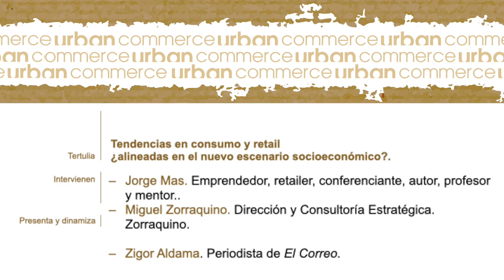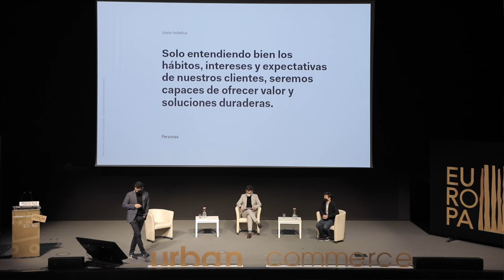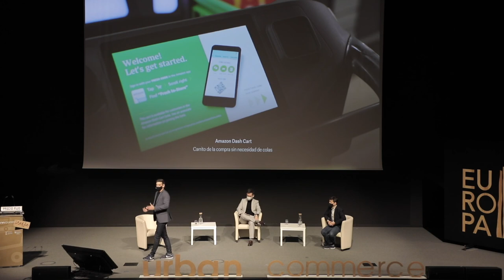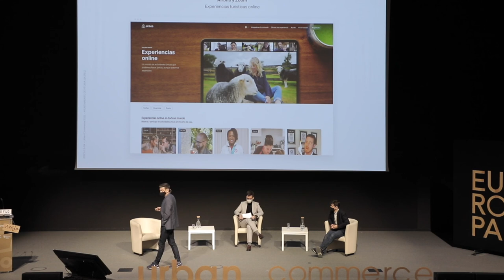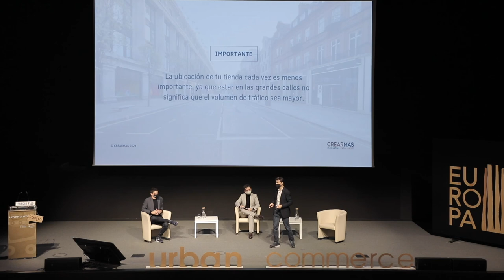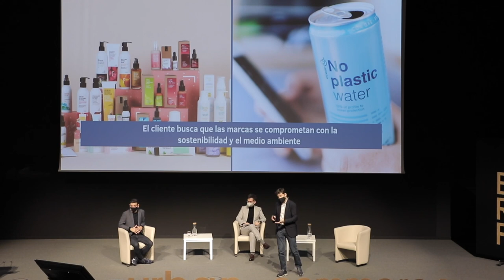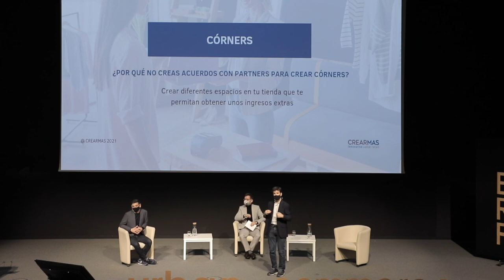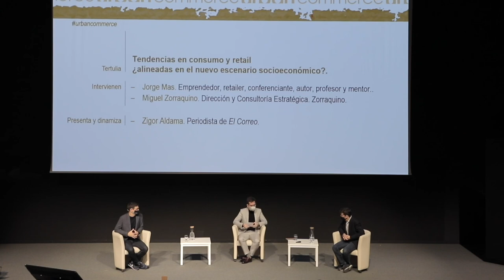UC 2021. Tendencias en consumo y retail / Kontsumoko eta retaileko joerak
En esta tertulia se dará respuesta a diferentes cuestiones relacionadas con la nueva situación. ¿Qué tendencias se prevé que vayan cobrando una mayor importancia para el consumidor? ¿Será la tecnología protagonista absoluta o hay cabida para “lo humano”? ¿Está el pequeño comercio respondiendo a estas nuevas demandas del consumidor?
Intervienen: Jorge Mas,emprendedor, retailer, conferenciante, autor, profesor y mentor. Miguel Zorraquino, Dirección y Consultoría Estratégica. Zorraquino.
Presenta y dinamiza: Zigor Aldama, periodista de El Correo.

Solasaldi honetan egoera berriarekin zerikusia duten hainbat galderari erantzungo zaie. Zer joera nagusituko dira kontsumitzailearentzat? Teknologia izango ote da erabateko protagonista edo lekurik ba ote dago “gizatiarrarentzat”? Saltoki txikiek erantzuten al diete kontsumitzaileen eskaera berri horiei?
Parte-hartzaileak: Jorge Mas, ekintzailea, retailerra, hizlaria, egilea, irakaslea eta mentorea. Miguel Zorraquino, zuzendaritza eta Aholkularitza Estrategikoa. Zorraquino.
Aurkezlea eta dinamizatzailea: Zigor Aldama, El Correoko kazetaria.